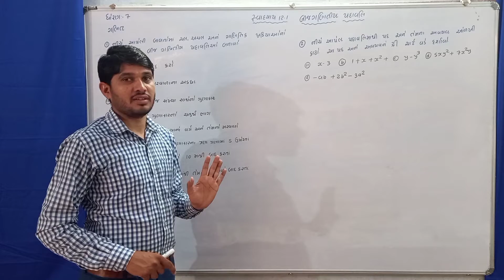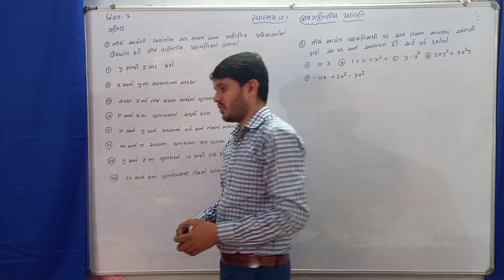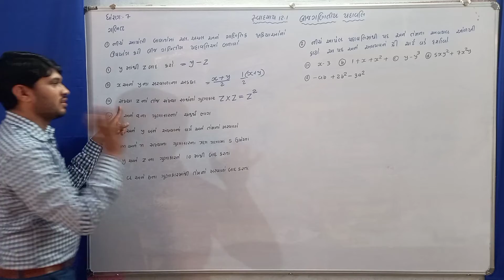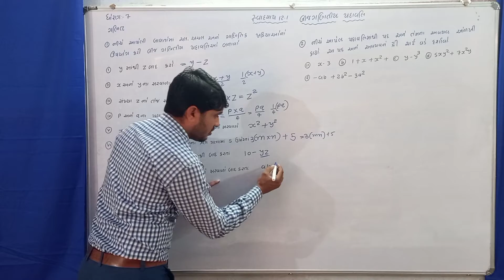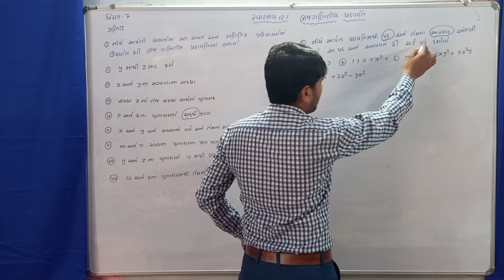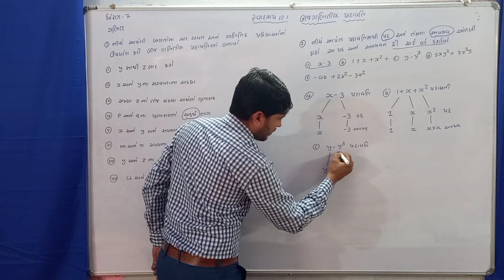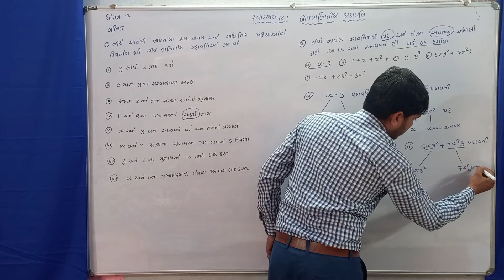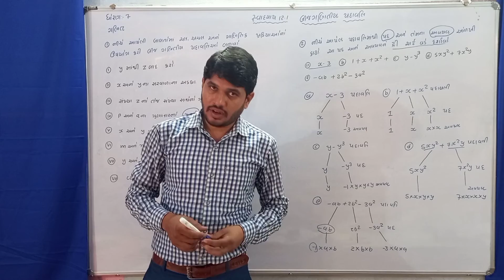ધોરણ:-7 | બીજગણિતીય પદાવલી | ભાગ:-4 | પ્રકરણ:- 12 | ગણિત | Algebraic Expression | સ્વાધ્યાય 12.1